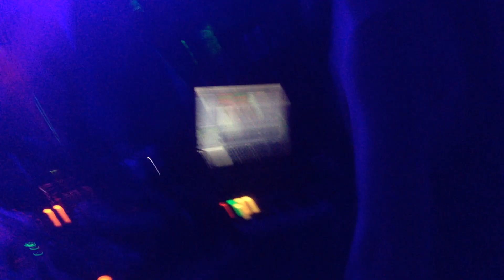AFFREQTIC LIVE @ PSY-SPIRITS 16.12.2017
Psy-Sprits IX Hamburg
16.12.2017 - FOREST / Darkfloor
Affreqtic Live
Playtime - 04:30-06:00